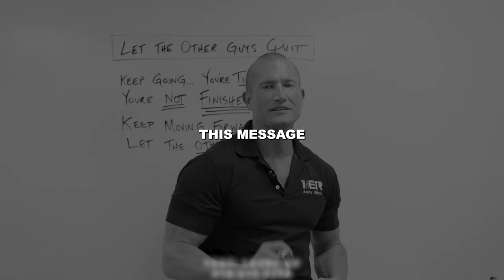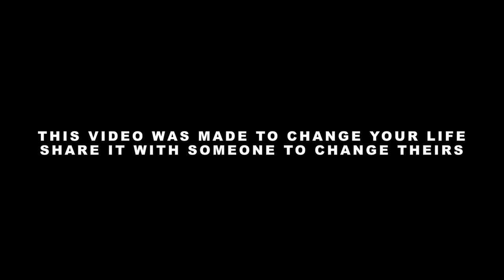ANDY'S MORNING MOTIVATION #19 // The Great Separator // Andy Elliott